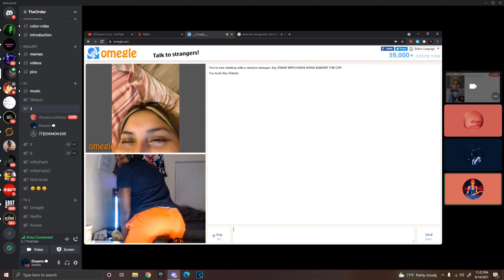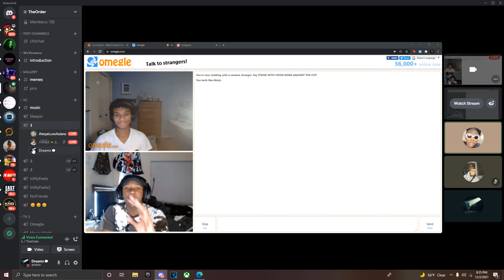Whistle(Fortnite Montage) FT.sus friends PT.3(Best Non Claw No Paddles)